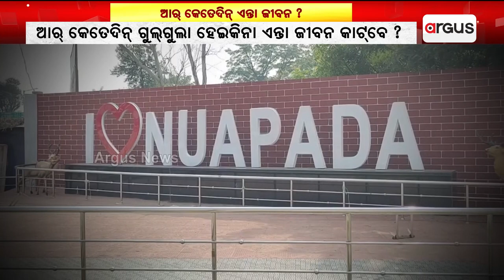ଆର୍‌ କେତେଦିନ୍ ଗୁଲ୍‌ଗୁଲା ହେଇକିନା କାଟ୍‌ବେ ଏନ୍ତା ଜୀବନ ? | Nuapada Dadan Labour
ଫେର୍‌ ଘାଏ ଦାଦନ୍ ଖଟ୍‌ବାକେ ବାହାରିଲେ ଲୁକେ । ଜୀବନ୍‌ ଜୀବ୍‌କା ଲାଗିର୍ ଇହାଦେ ବାହାର୍ ରାଏଜ୍‌ ମୁହାଁ । ନା ପାଖେ ଶିଲ୍ପ ଅଛେ ନା ଚାଷ୍ କାମେ ପେଟ୍‌ ପୁରୁଛେ । ଗରିବ୍‌କଁର୍ ଦୁଖ୍‌କେ ବୁଝି ନାଇ ପାର୍‌ବା ରାଏଜ୍ ସରକାର୍ । ଆର୍‌ କେତେଦିନ୍ ଗୁଲ୍‌ଗୁଲା ହେଇକିନା କାଟ୍‌ବେ ଏନ୍ତା ଜୀବନ ?